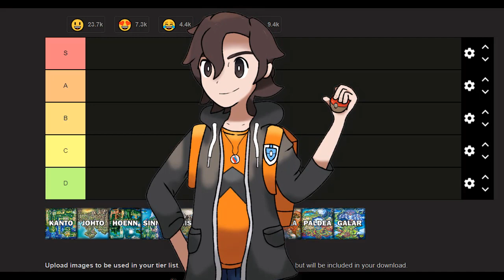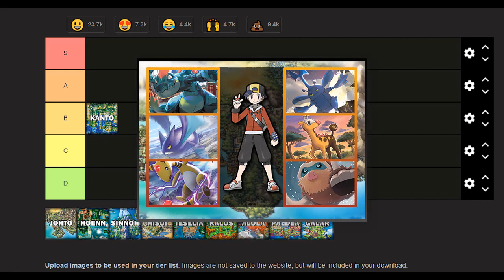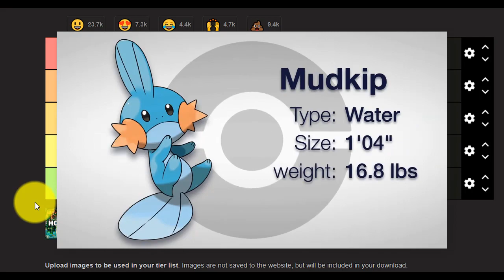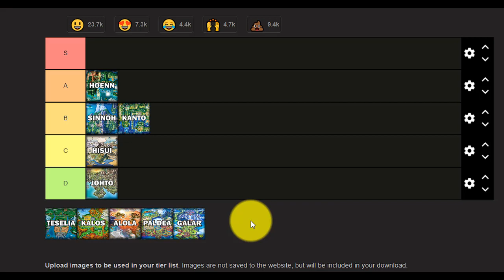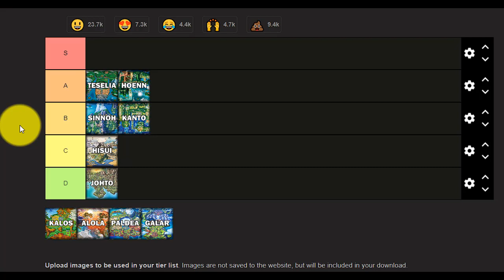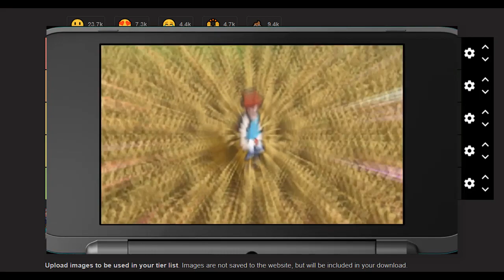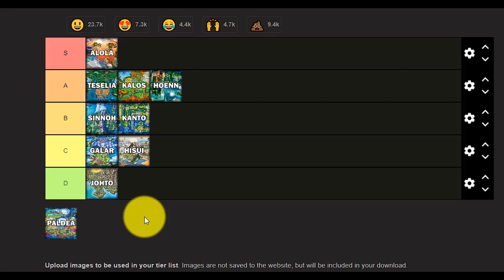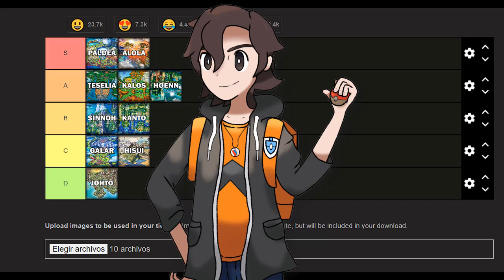TIERLIST - JUGUÉ EN TODAS LAS REGIONES POKÉMON 2024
►►►MOSTRAR MÁS◄◄◄

Nuevo vídeo, no olviden seguirme en Twitter!

☢☢☢ Preguntas frecuentes ☢☢☢

☢¿Porque no tienes capturadora de 3DS?
✪ Para acortar, es muy costoso, solo por la incorporación de la capturadora (Donde la consola se tiene que enviar a Tokyo, Japón) serian 690 dolares, sumando las Aduanas (250 dolares aprox.) sumarian un total 940 dolares ($688.494 pesos chilenos aprox.) sin contar impuestos, y lo peor es que no hay otra manera existente hasta el día de hoy en capturar la imagen de la 3DS, al menos en la OLD, la que tengo yo.

☢¿Cuales son tus reglas para lockes?
✪Usualmente, son las comunes, pero de todas maneras aquí están:
-Cualquier pokémon derrotado es considerado muerto y debe ser soltado.
-El jugador debe atrapar el primer pokémon aparecido en un área (Si escapa o es derrotado se considera nulo).
-No se pueden comprar objetos curativos, solo se pueden ocupar los encontrados y obtenidos en la aventura.

©©© ¿Probaste mi hackrom al estilo Ultrasol Ultraluna? ©©©

©©© ¿Probaste mi hackrom dedicado a "De Kanto a Galar"? ©©©

♪ Música ♪
Intro: Sootopolis City Theme Remix PokeRemixStudio
-Intro (De Kanto a Galar): National Park Remix
-Outro: Lilycove City Theme Remix - PokeRemixStudio